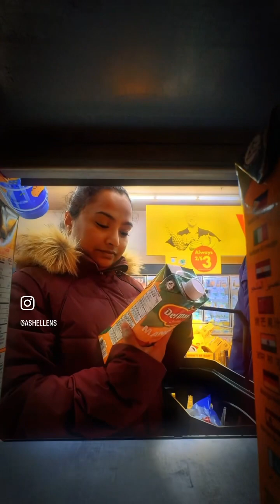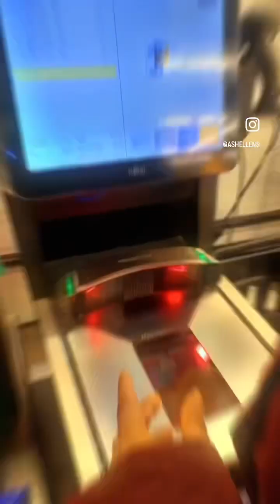ബീഫ് വാങ്ങി ഷവർമ ഉണ്ടാക്കി പോളി സനം 😚